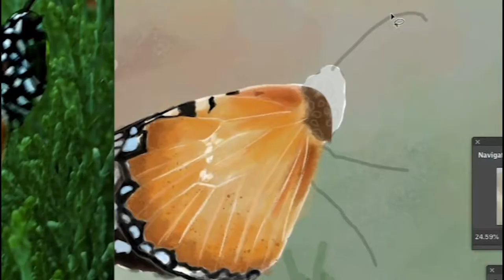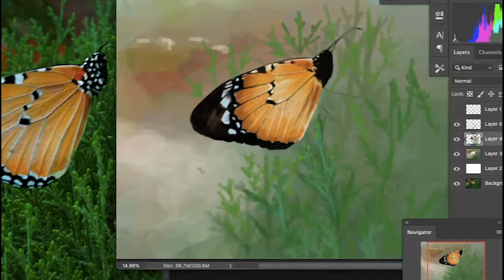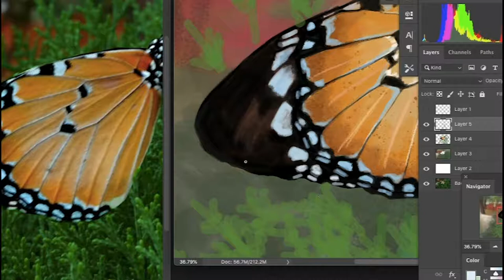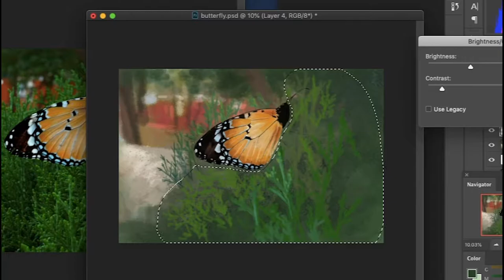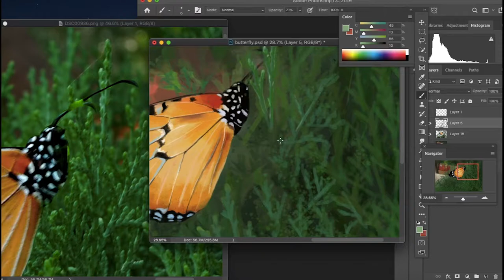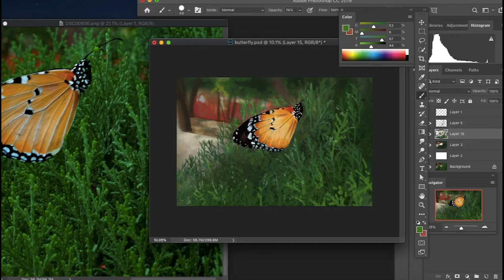Monarch Butterfly Speed Painting Adobe Photoshop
watch full in 1080p HD